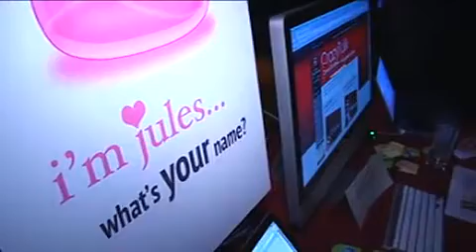YouMail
Don't like your current voicemail? Check out YouMail